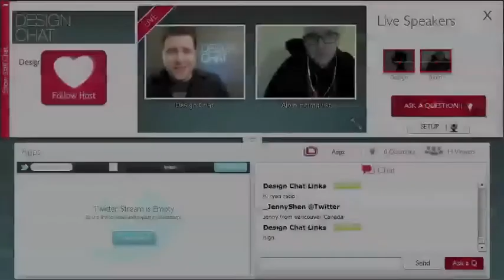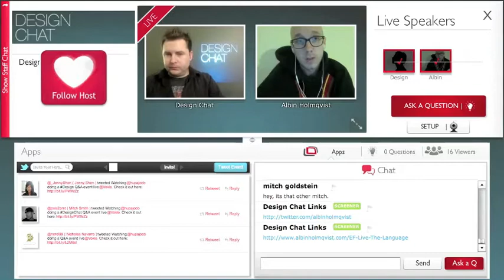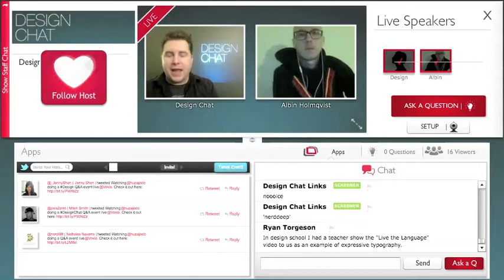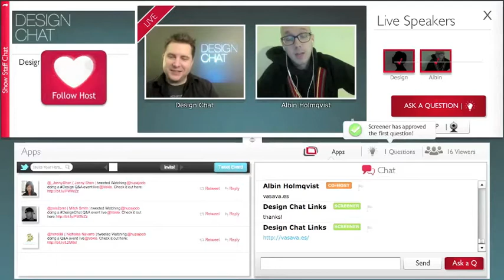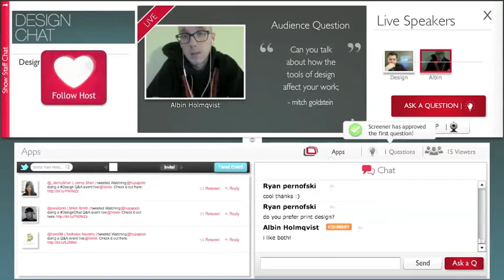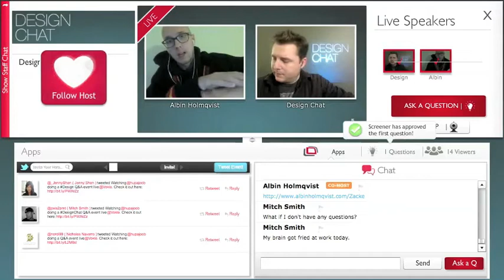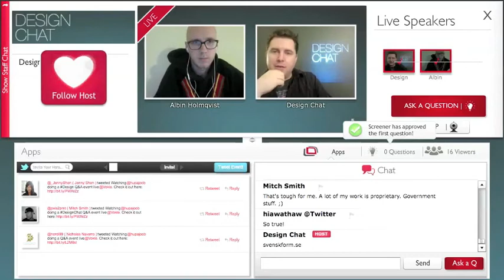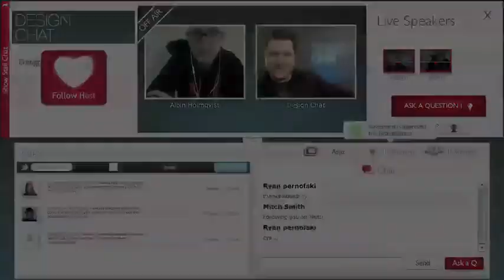Albin Holmqvist -- DesignChat Ep. 102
Designer Albin Holmqvist of Spain and Sweden and I have a chat. It's 3am in Sweden and 8pm outside Chicago. Albin is a fabulous designer and typographer.

We talk about his work with the EF International Language Centers called Live the Language. He helped create a series of promotional videos that can be seen on his site, albinholmqvist.com.

On IKEA: IKEA is really an exceptional example, its the typical, You swear to god you will never buy anything from IKEA for your home, because its not so personal, but you end up buying everything there.

Albin is hilarious - you should watch this chat and participate in future chats.

DesignChat is a weekly video and text-based conversation between and for creatives. Video chats start at 8pm CST on Wednesdays and last about an hour on our site. You can continue the conversation before and after on Twitter using the hashtag designchat.